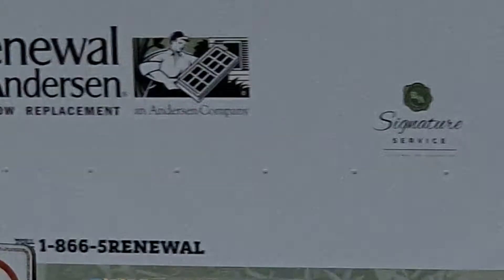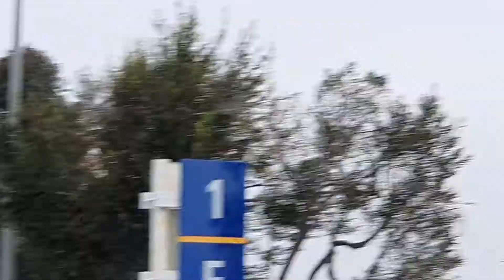Plane Spotting LA Airport, LAX at the fence. Awesome Sound, recorded with ext. Condenser Microphone.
Plane Spotting LA Airport LAX at the fence. Don't miss the aproach of huge A380 of Asiana Airlines beginning at 6:35.
MD 80 of American Eagle at 8:30.
And, beginning at 11:30 the huge A 380 of Korean, very close.
Sound captured with external condenser microphone.
If you try to spott yourself, stay at Super 8 Hotel, this is very close to airport.